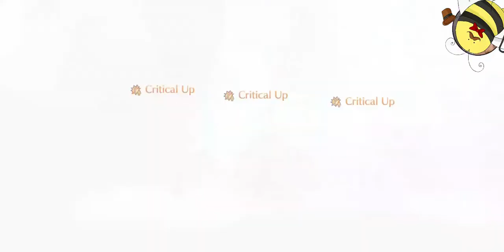[FGO] Evil BB Boss Fight - Sherlock Holmes - Seraph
BB not stand a chance with ruler